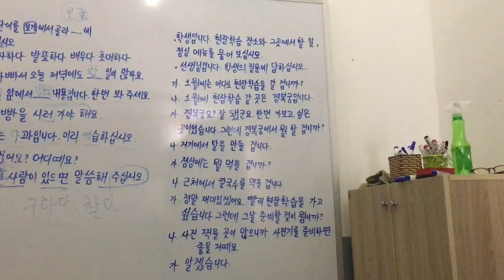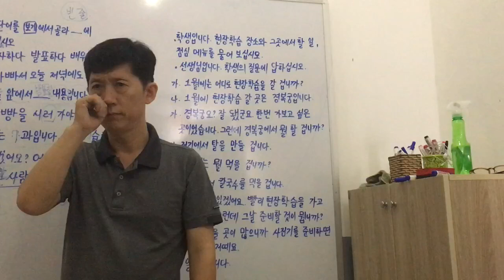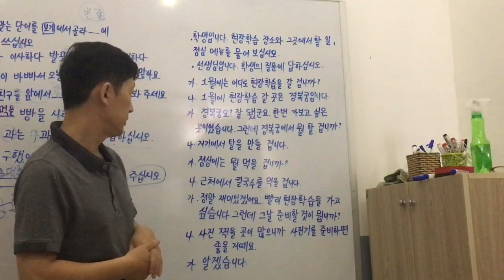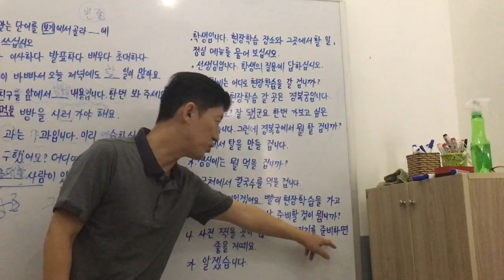The First Step for Korean Language /Luyện tập hội thoại